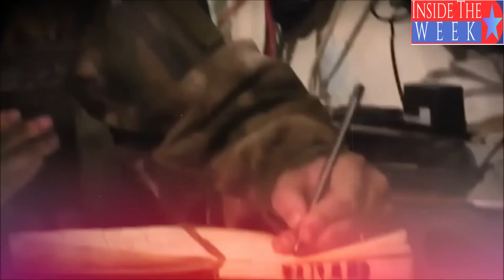RENDEZ VOUS OU MOURREZ A KOURSK, SANS FLEURS NI COURONNES. Par Jesse JILL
La situation de l'armée ukrainienne continue de se détériorer rapidement dans toutes les directions du front.
Les correspondants de guerre affirment que les troupes russes ont lancé une offensive même dans les zones où des combats de position se déroulent depuis des mois.
Ils ont notamment confirmé que le 7 novembre, les unités de l'armée russe ont réussi à avancer considérablement vers la ville d'Orikhiv, dans la direction de Zaporijjia du front.
De plus, au cours des dernières 24 heures, la situation des unités de l'armée ukrainienne est également devenue critique dans la direction de Kourakhovo du front.
En particulier, les correspondants de guerre ont confirmé que les troupes russes ont pris le contrôle total de la localité stratégiquement importante de Kreminna Balka.
POUR CONTRIBUER AU SOUTIEN LOGISTIQUE DE LA CHAINE